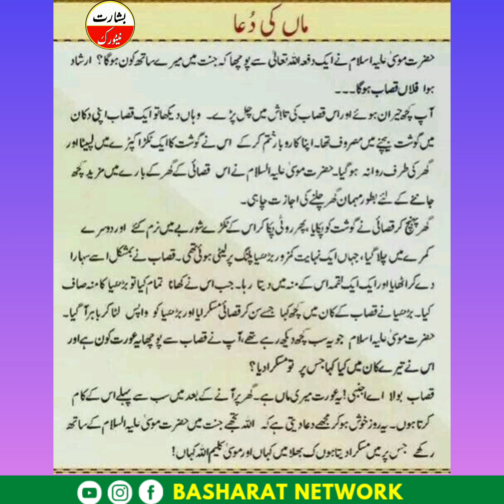Hazrat Musa Aur Qasab Ka Waqia | Basharat Network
Our channel is dedicated to spreading the teachings of Islam and promoting peace, love, and harmony among all people. Our videos cover a wide range of topics including faith, spirituality, social issues, history, and culture. We strive to provide our viewers with engaging and informative content that helps them deepen their understanding of Islam and its teachings. Join us on this journey of seeking knowledge and building a strong connection with Allah (SWT). JazakAllah Khairan!"

Islamic art and architecture,Islamic literature,Islamic science,Islamic economics,Islamic finance,Islamic banking,Islamic investments,Islamic charities,
Islamic social issues, Basharat Network

Islam
Quran
Hadith
Prophet Muhammad
Sunnah
Islamic history
Islamic civilization
Islamic culture
Islamic law (Sharia)
Islamic ethics
Islamic spirituality
Islamic faith
Islamic education
Islamic philosophy
Islamic jurisprudence
Islamic rituals
Islamic festivals
Islamic art and architecture
Islamic literature
Islamic science
Islamic economics
Islamic finance
Islamic banking
Islamic investments
Islamic charities
Islamic social issues
Basharat Network